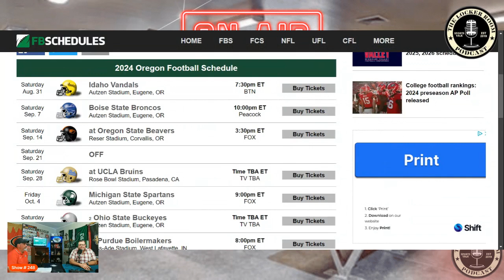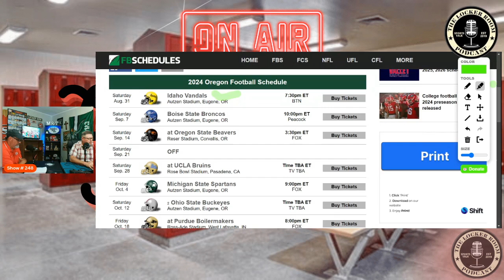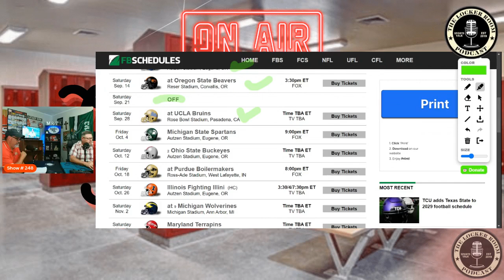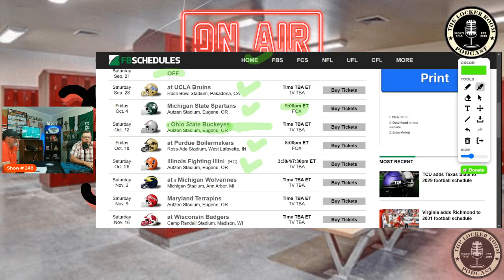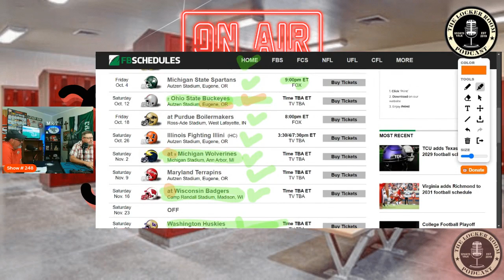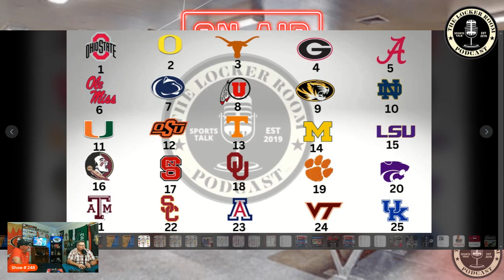Oregon Duck Schedule for 2024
Each week we go over National l Sports News .

 SEC football teams , And Other Conferences as well . Also NFL ,NBA and a little baseball too !  Go Braves .
comment tell us what you Like or Dont Like .